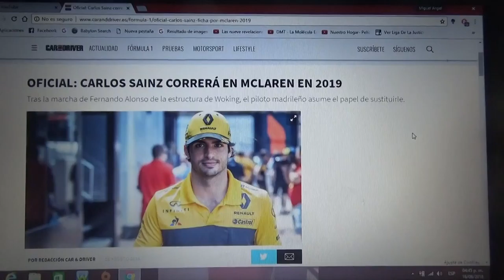Carlos Sainz Jr. se irá a Mclaren en 2019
Con la marcha del doble campeón asturiano Fernando Alonso de la escuderia inglesa de Woking el madrileño Carlos Sainz Jr. se cambiará a dicho equipo para la Temporada 2019 de la F1